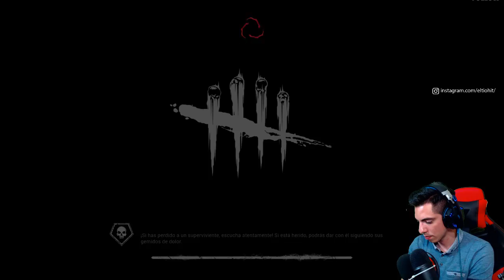TROLLEANDO SURVIVORS CON RENCOR | DEAD BY DAYLIGHT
Mírame en vivo todos los días después de las 7pm